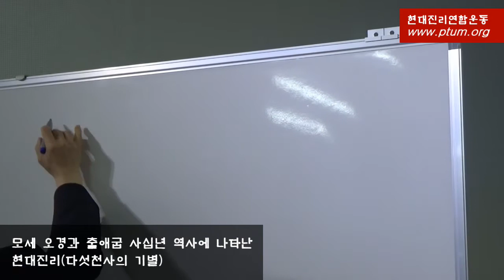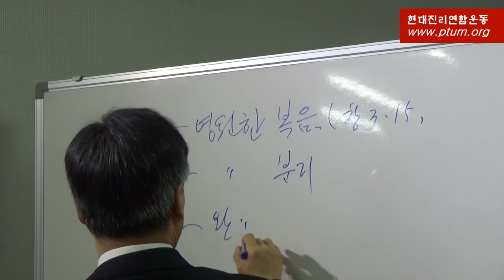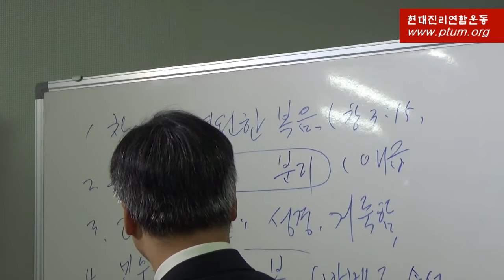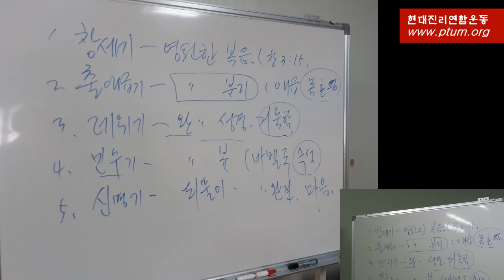모세오경과 출애굽40년의 역사에 들어있는 현대진리(다섯천사의 기별). 2019.4.13. 강덕중